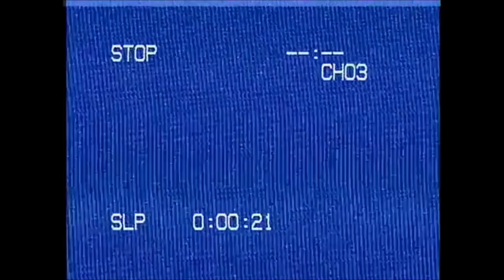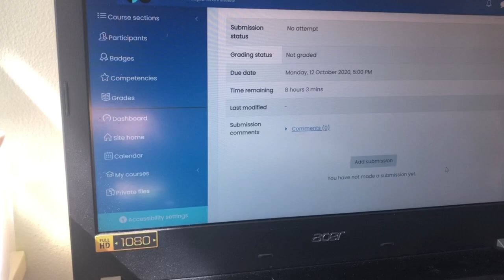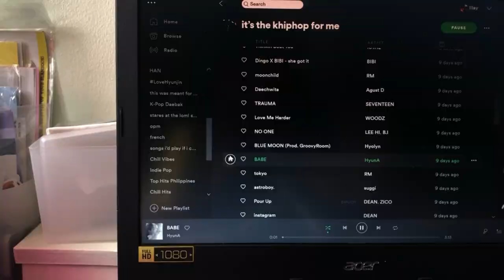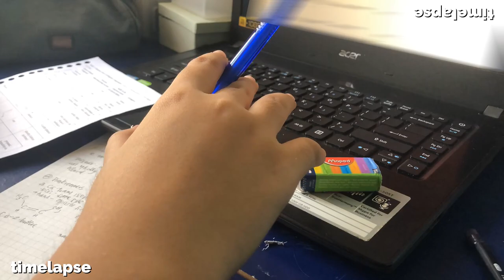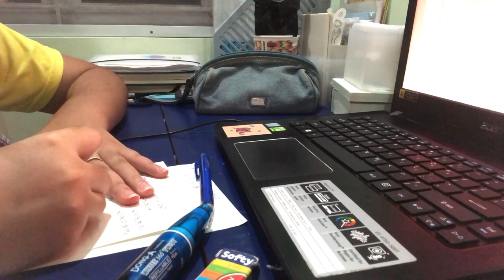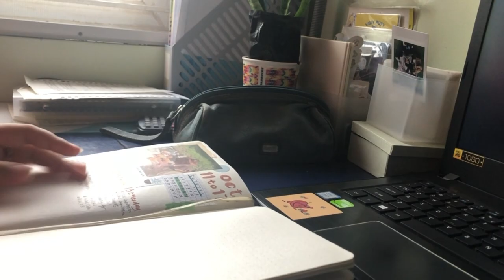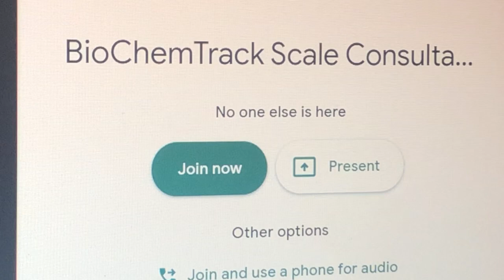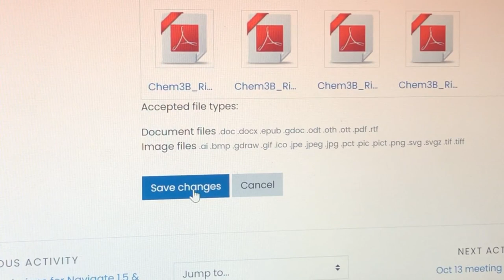📋 productive study vlog | online classes edition (philippines)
— hi everyone!!! im back char sorry for not uploading for three weeks straight huhu school has been very difficult lately and i'm drowning in schoolwork so i didn't have the time to edit :((( i hope you enjoy watching this video! stay safe and healthy!!

p.s. justice for baby river!

« filming + editing »
filmora
— shot using iphone 8+, iphone 6s+

« about me »
where i live: philippines!
age: 17
dream school/course: UST LeapMed

sub count: 572! thank you so much 😭